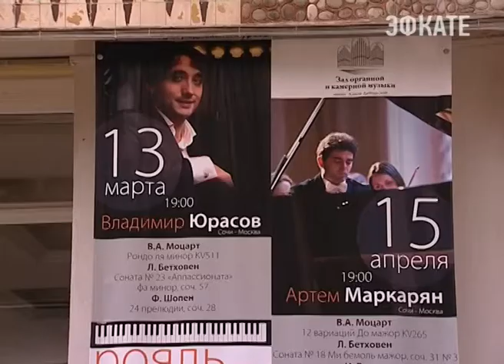В Сочи выступит Владимир Юрасов. Новости 24 Сочи Эфкате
В пятницу 13 марта в Зале органной и камерной музыки состоится концерт из цикла «Рояль «Бехштейн». Солирует молодой талантливый музыкант Владимир Юрасов.
Сочи. Новости.
Телеканал Эфкате.